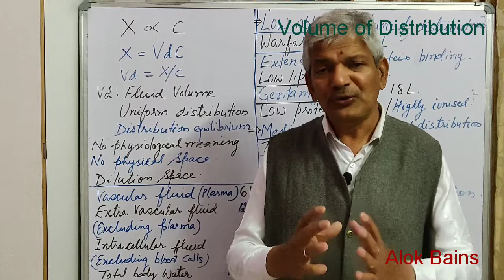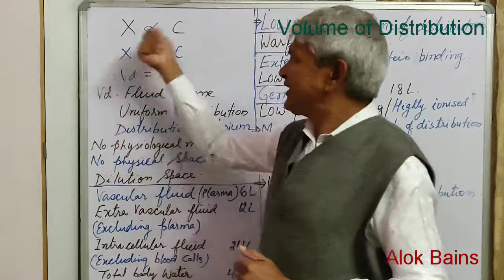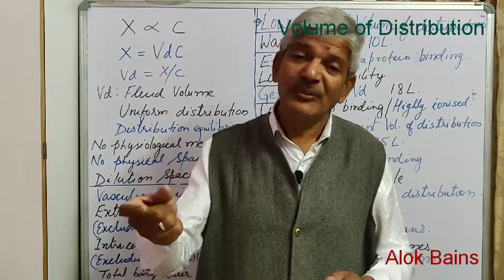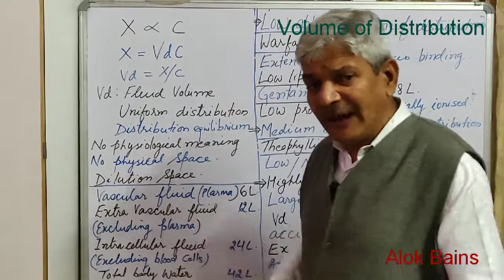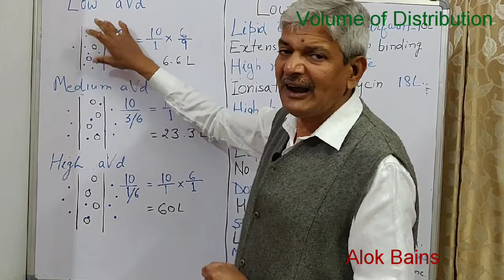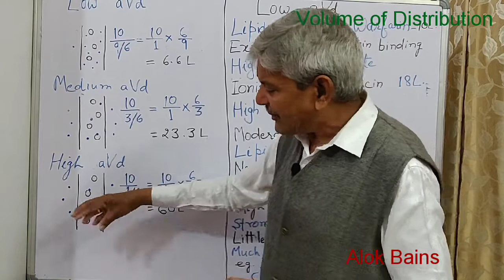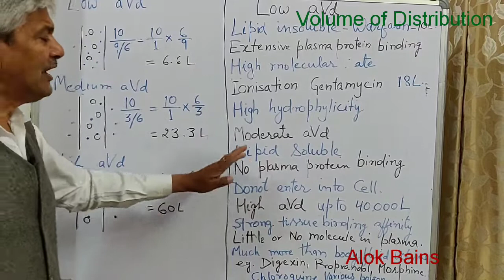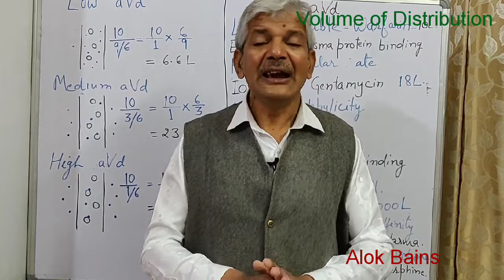Apparent Volume of Distribution Vd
Dive into Drug Distribution: Understanding apparent volume of distribution
Ever wondered where medicine goes in your body? This video explores the concept of volume of distribution (Vd) in pharmacology. We'll break down what Vd is, how it works, and why it matters.

Vd helps us understand how a drug spreads throughout the body and how much is needed to achieve the desired effect.  Whether you're a student, medical professional, or just curious about how medications work, this video is for you!

In this video, you'll learn:

The definition of volume of distribution and its role in pharmacokinetics
How Vd is calculated and what it tells us about a drug's behavior
The relationship between Vd, dosing, and drug distribution in tissues
How a drug's Vd can impact treatment strategies

By the end of this video, you'll have a solid grasp on this key concept and how it influences how medications work in our bodies.

 Apparent Volume of Distribution is hypothetical, theoretical volume having proportionality constant i.e ratio of plasma Drug concentration and amount of drug in body are in pseudo equilibrium stage. Apparentvolumeofdistribution Pharmacokinetics warfarin and gentamicin has low apparent volume of distribution. Warfarin has high plasma protein binding affinity while gentamicin ionisation restrict their volume of distribution. Theophylline had medium volume of distribution. Proprenolol, chloroquine, morphine have very high volume of Distribution. Due to their high affinity with tissue and their lipid solubility. pharmacy solutions
plasma protein binding of drugs, plasma protein binding pharmacokinetics Vd volume of distribution calculation
your questions
Hoe do you calculate volume of distribution?
What is the volume of distribution principle?
What does high Vd means?
हाई वीडी का मतलब क्या होता है?
वितरण की उच्च मात्रा का क्या कारण है?
जैवउपलब्धता से क्या अभिप्राय है?
100% जैवउपलब्धता क्या है
Volume of distribution in pharmacology.
Volume of distribution in biopharmaceutics.
volume of distribution unit.
factors affecting volume of distribution.
high volume of Distribution.
Drug with high volume of Distribution.
why it is called apparent volume of distribution
what is difference betwe en volume of distribution and apparent volume of distribution.
How to find apparent volume of distribution.
apparent volume of distribution in biopharmaceutics
volume of distribution  vs apparent volume of distribution.